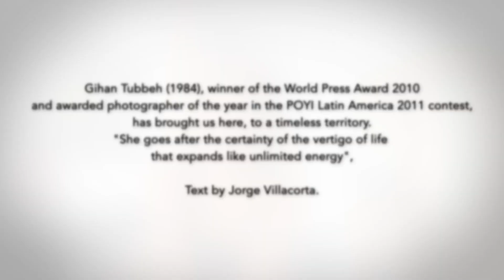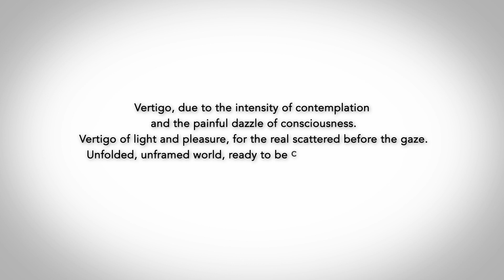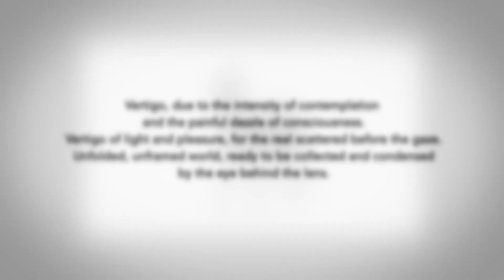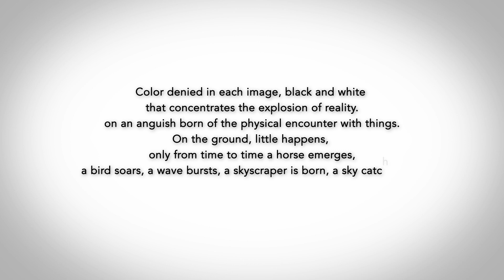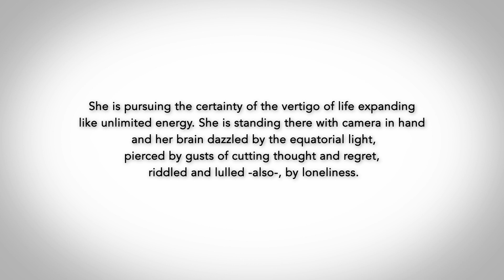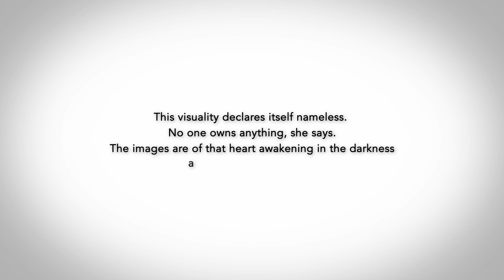Virtual art exhibition "Vertigo" by Gihan Tubbeh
Virtual art exhibition "Vertigo" by Gihan Tubbeh at the Inca Garcilaso Cultural Center of the Ministry of Foreing Affair of Peru.